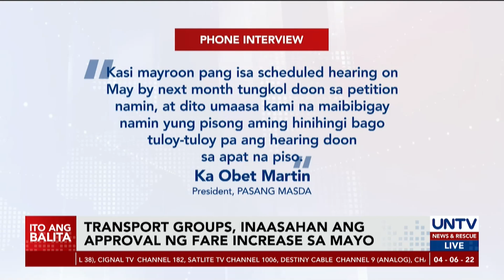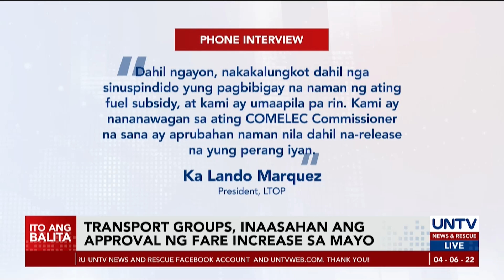Transport groups, inaasahan ang approval ng fare increase sa Mayo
Inaasahan ng transport groups na aaprubahan na ng Land Transportation Franchising and Regulatory Board ang kanilang hiling na dagdag-pasahe sa susunod na pagdinig sa Mayo.